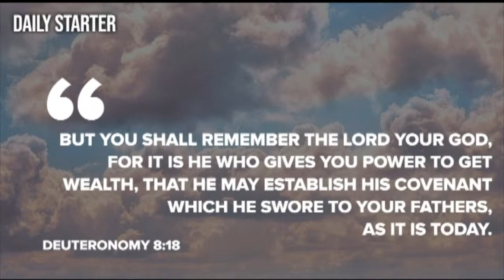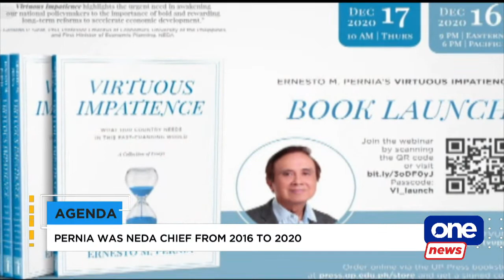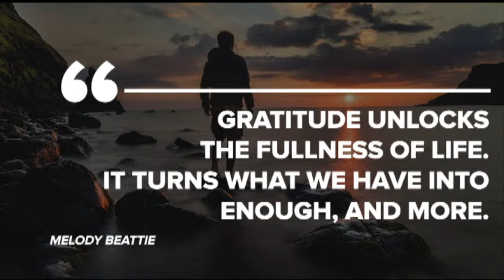AGENDA | DECEMBER 5, 2022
Some personalities, including public officials, raised their concerns about the P250-billion Maharlika Wealth Fund proposal in the Congress.

On today’s Agenda, Cito Beltran discusses this with former NEDA chief Ernesto Pernia.

Dr. Jan Dio Dela Cruz of Love Yourself Inc. will also join the show to discuss the HIV situation in the Philippines.

Catch Agenda on CignalTV 8 and 250 or via the Cignal Play app.